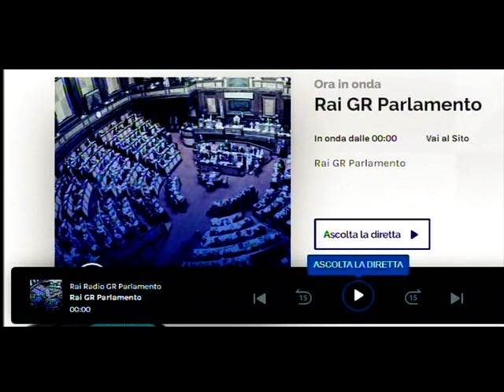ROMA, 07 NOVEMBRE 2020 - RAI - GR PARLAMENTO - LA RADIO DELLE ISTITUZIONI - CON INIZIO ALLE 10,30..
OGGI SI PARLA DI MIGRANTI.